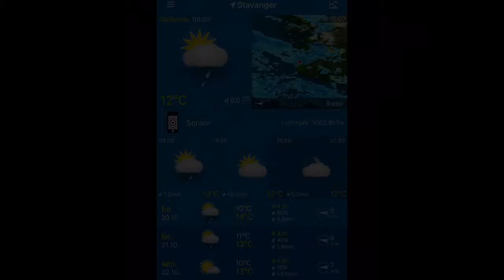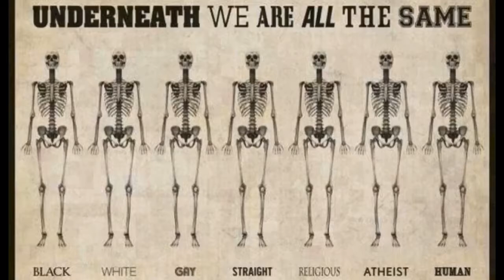20.10.2017, 10.00 Stavanger: sunny intervals 12°C. Vind:Ø/8 m/s. Regn:0,3mm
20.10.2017, 10.00 Stavanger: sunny intervals 12°C. Vind:Ø/8 m/s. Regn:0,3mm